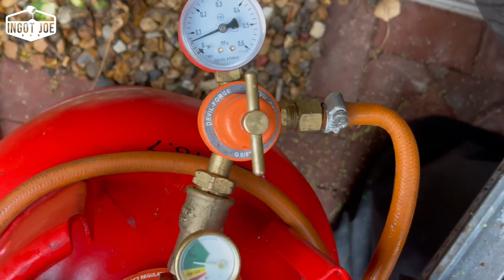My biggest Ever Copper Ingot (27 lb 14 oz). Let's cook!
My biggest Copper Ingot (27 lb 14 oz) ever! Let's cook!

This week I will be pouring my biggest Copper Ingot (24 lb 15 oz) ever! Plus a large Aluminium Ingot. I hope you enjoy the video.

Most viewed:
(Making A Foundry Furnace From A Stainless Steel Beer Barrel)

About this channel:
This is my cooking channel, I use metal as my ingredients, these include copper, aluminium, zinc, tin and brass, they are either used in their pure form or mixed to create alloys.

I melt whatever I can get my hands on, electrical cable, old light fittings even a garden chair.

It is a dangerous hobby so I always wear the correct safety equipment and even made a lifting/pouring tool to handle the crucible which can reach temperatures of over 1000°C.

I like to cast items I have 3D printed as well as stacking ingots.

If you would like to make a donation please use the following link:

The donations will be used to buy propane refills, tools and equipment.